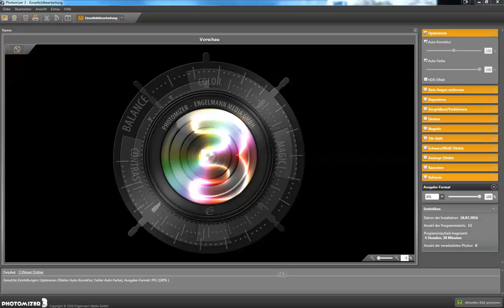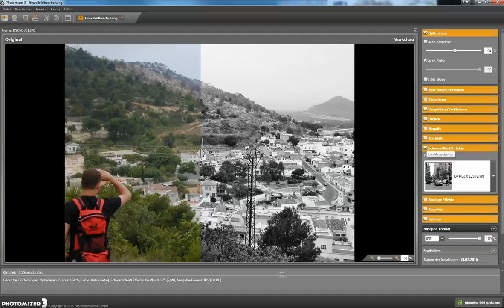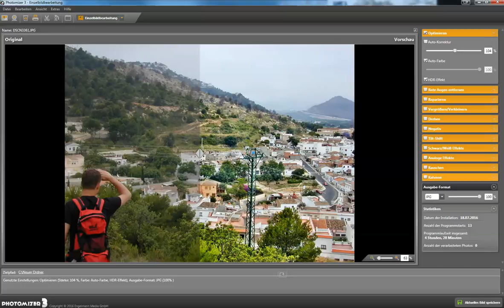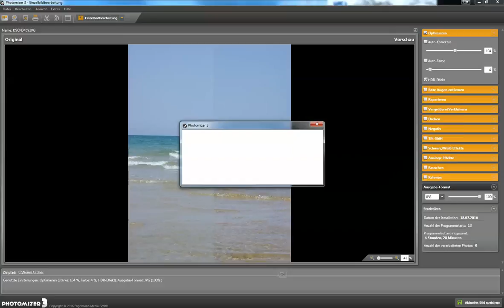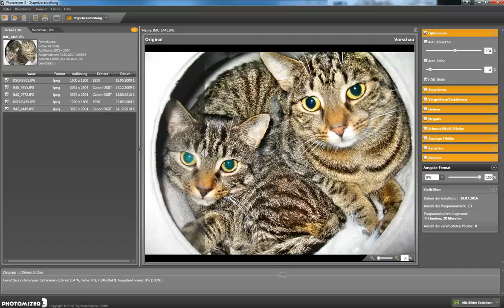Photomizer 3 Premium Bildbearbeitungsprogramm, Sehr gute Bildverbesserungssoftware